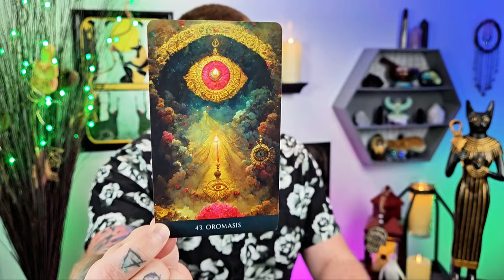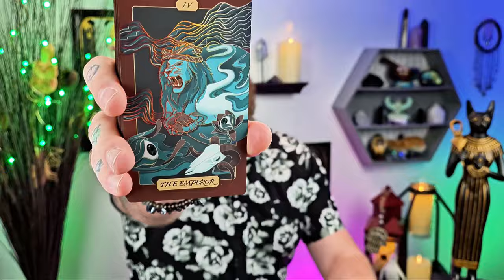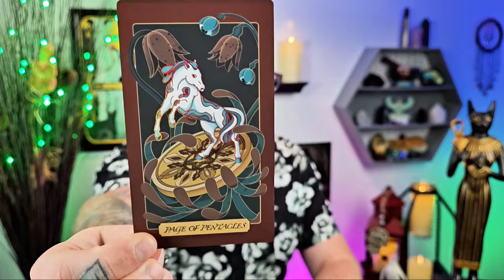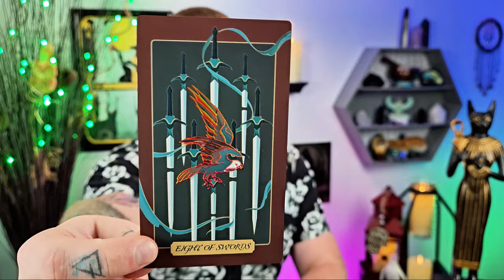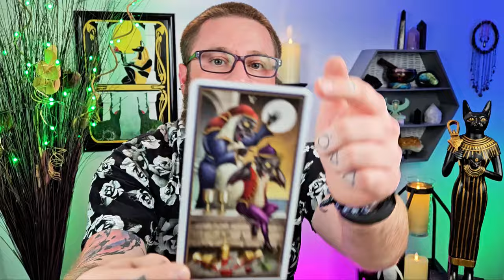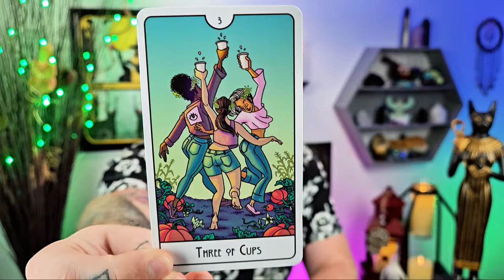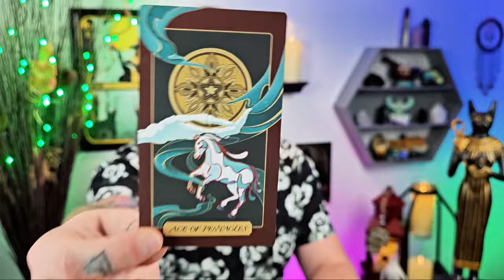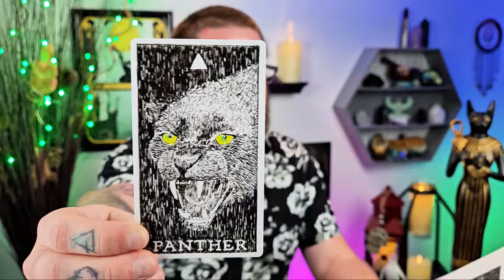Aries - You Are An Anomaly ❤️ When The Dust Clears, You Are Free!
Decks used:
Fortuna Tarot - Etsy
8 Bit Fantasy Tarot - Etsy